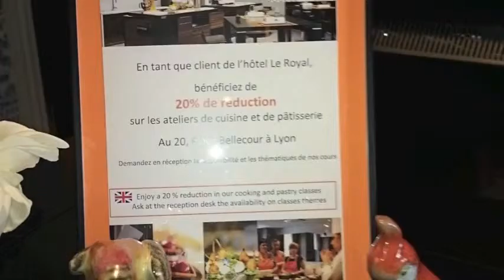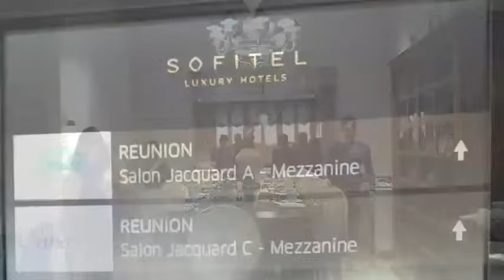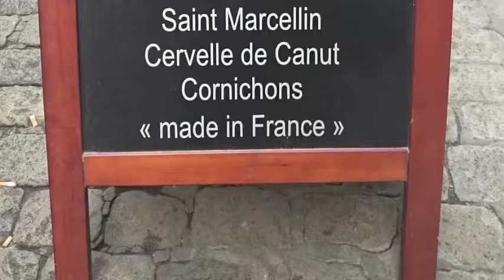[Atout France au Belux] Eductour Lyon 2015